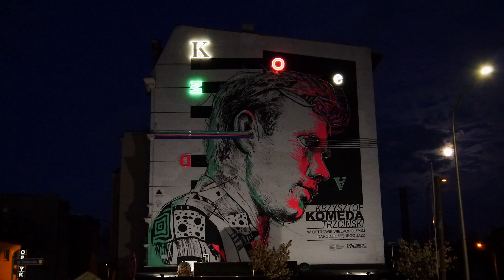90. rocznica urodzin Krzysztofa Komedy Trzcińskiego - odpalenie neonu na muralu w Ostrowie Wlkp.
Przeżyjmy to jeszcze raz - dzień 90. rocznicy urodzin Krzysztofa Komedy Trzcińskiego, Ostrów Wielkopolski rozświetlił niezwykły neon. To nasz wielki ukłon w stronę wielkiego twórcy jazzowego.

Mural przy ulicy Kolejowej autorstwa Konrad Moszyński cieszy nasze oko od 2019 roku. Neon, który go ozdobił powstał w pracowni Arneon-Jacek Zamojski. Wczorajsze, oficjalne zapalenie neonu uświetnił występ ostrowskich artystów Macieja Balcara oraz Mateusz Fidyka. Był z nami również Tomasz Lach, syn Zofii Komedowej-Trzcińskiej.